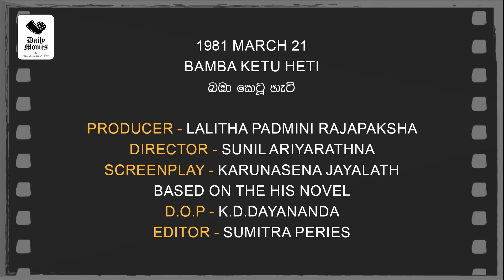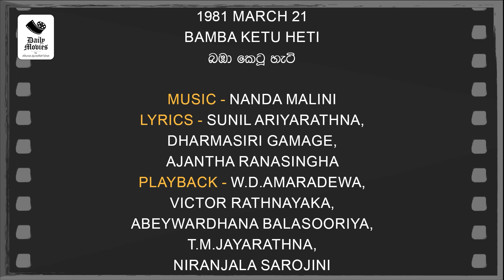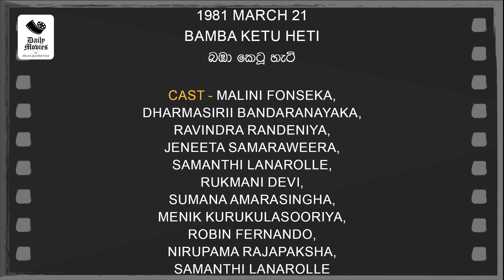Daily Movies 1981 MARCH 21 BAMBA KETU HETI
1981 MARCH 21
BAMBA KETU HETI
බඹා කෙටූ හැටි
PRODUCER- LALITHA PADMINI RAJAPAKSHA
DIRECTOR-SUNIL ARIYARATHNA
SCREENPLAY-KARUNASENA JAYALATH
Based on the his novel
D.O.P.-K.D.DAYANANDA
EDITOR-SUMITRA PERIES
LYRICS-SUNIL ARIYARATHNA,DHARMASIRI GAMAGE,AJANTHA RANASINGHA
PLAYBACK-W.D.AMARADEWA,VICTOR RATHNAYAKA,ABEYWARDHANA BALASOORIYA,T.M.JAYARATHNA,NIRANJALA SAROJINI
CAST-MALINI FONSEKA,DHARMASIRII BANDARANAYAKA,RAVINDRA RANDENIYA,JENEETA SAMARAWEERA,SAMANTHI LANAROLLE,RUKMANI DEVI,SUMANA AMARASINGHA,MENIK KURUKULASOORIYA,ROBIN FERNANDO,NIRUPAMA RAJAPAKSHA,SAMANTHI LANAROLLE